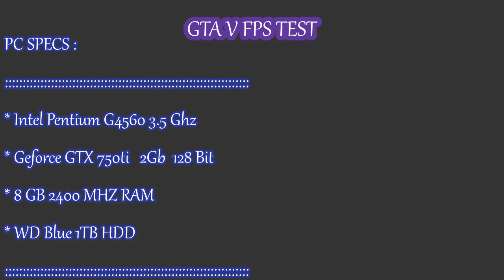GTA V Benchmark FPS TEST :: G4560 / Gtx 750Ti / 8Gb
^ Grand Theft Auto V FPS TEST ^
(PC DEFAULT SETTINGS  AND  VERY HIGH - ULTRA)

EN-Not: 5 FPS higher without recording.
TR-Not: Oyun ekran kaydı almadan 5 FPS yüksek olur.

PC SPECS :
* Intel Pentium G4560 3.5 Ghz
* Geforce GTX 750ti   2Gb  128 Bit
* 8 GB 2400 MHZ RAM

gta gtav gta v grand theft auto v gta 5graphicsplayer intel pentium fpstest game gtx gtx750ti g4560 8gb ram memory gpu cpu performance computer bilgisayar test sistem aliexpress